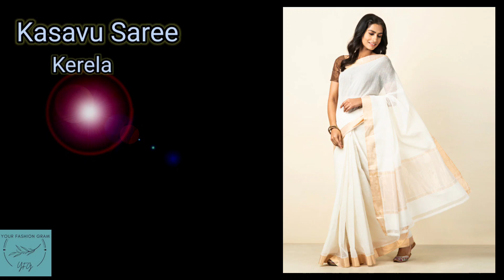Types of Saree || Designer Saree with names || Saree collection 2021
Types of saree || Designer saree with names || Saree collection 2021 || YOUR FASHION GRAM

Welcome to 'YOUR FASHION GRAM' CHANNEL .
Here I assemble some latest dresses  and designers party wear for girls and womens. I try to update my viewers with the latest trending and stylish fashion and much more take a look at this video and stay updated

Saree is cultural and traditional outfit for girls and woman in India. We all love to wear saree in different occasion. Here in India each and every state produce beautiful types of saree. In todays video I have showed  different types of saree with name.. hope it will be helpful to my viewers.